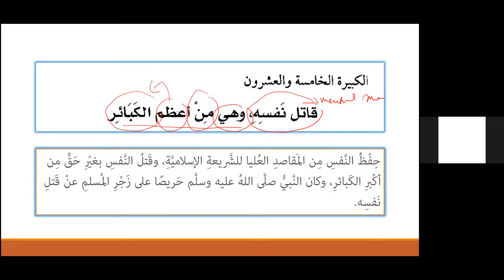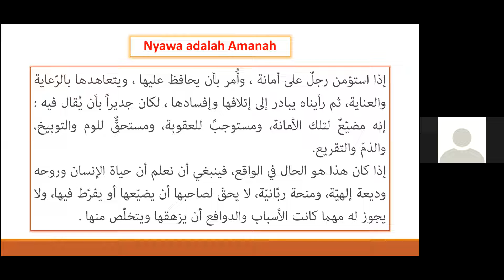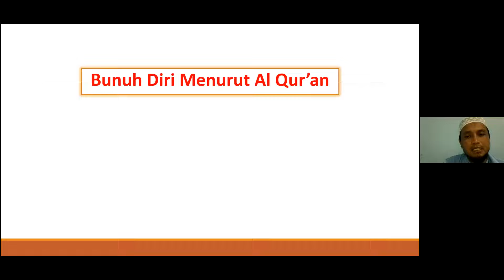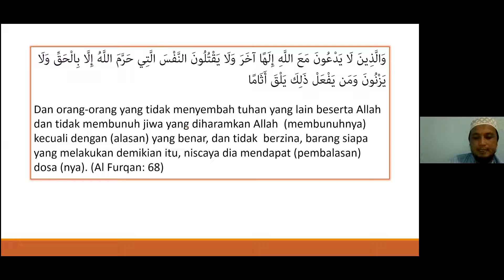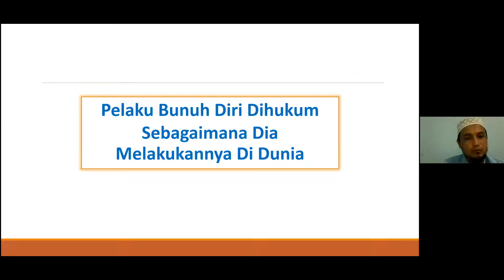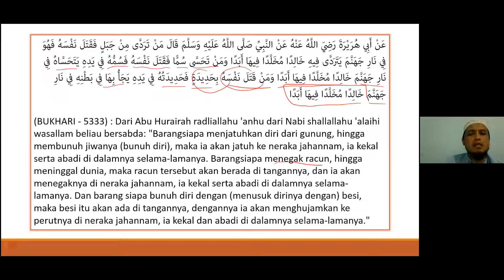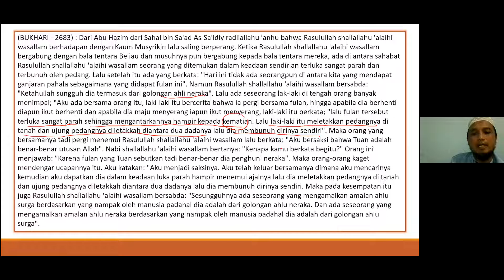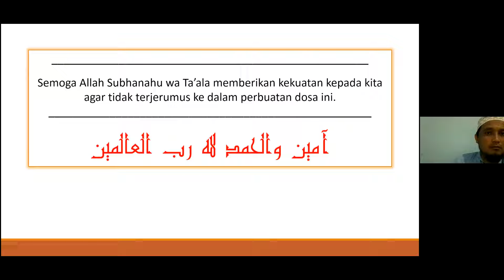Kitab Alkabair - Dosa ke 25. Bunuh Diri - Ustadz Saiful Rahmat Hafizhahullah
menjelaskan tentang Kitab Al Kabair -dosa besar binu diri